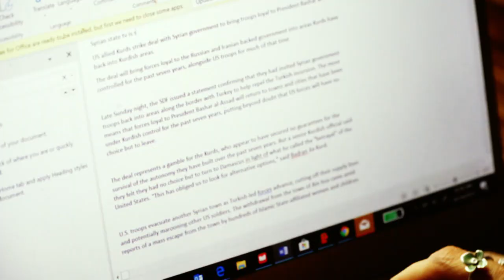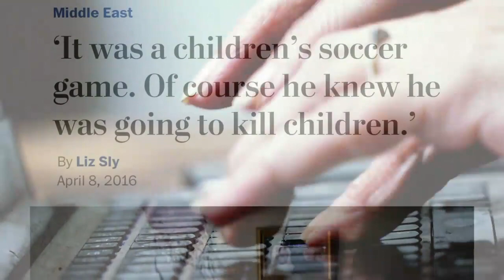2019 Courage in Journalism Awardee: Liz Sly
Described as, “the dean of Middle Eastern correspondents,” Liz Sly’s decades in journalism have rendered her fearless, despite constant government surveillance, immense personal risk and incessant surrounding violence.

Since 2011 Sly has covered the war in Syria as the preeminent journalistic authority on the conflict and reported in-country more than a dozen times. Though nearly 130 journalists have been killed in Syria to-date, Sly persists to detail how the war impacts the lives of civilians.